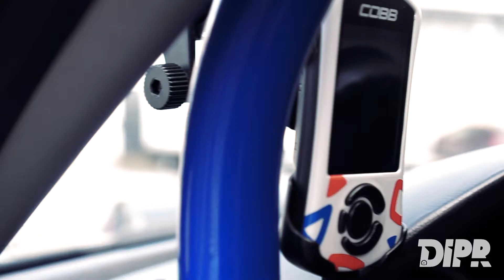Widebody STI and Integra Type R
Two amazing japanese cars having fun cruising around. On one side, the Subaru WRX STI with its four doors, and the turbo sound mixed with the gorgeous rumble sound. On the other side the naturally aspirated Honda Integra and its V-Tech power.